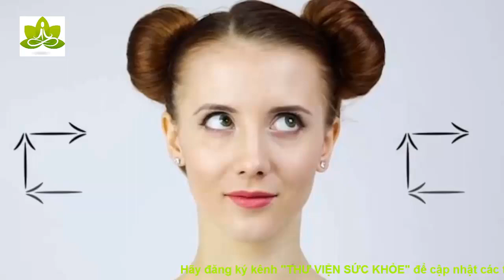10 phút vàng buổi sáng Giải pháp loại bỏ bệnh tật có tác dụng kỳ diệu